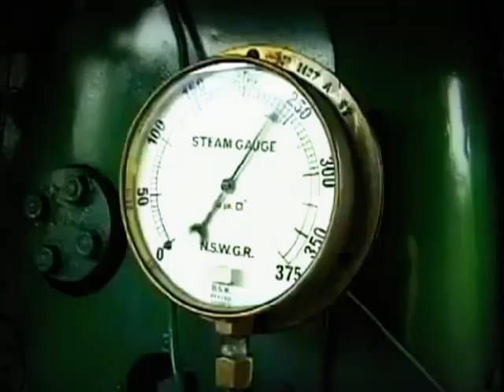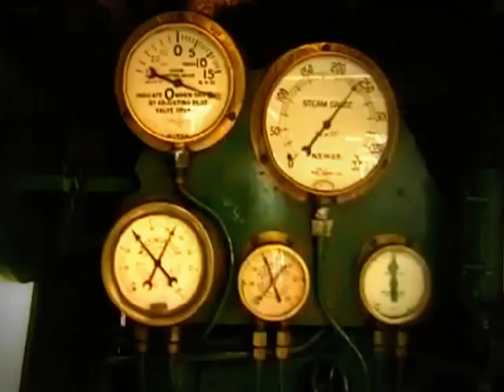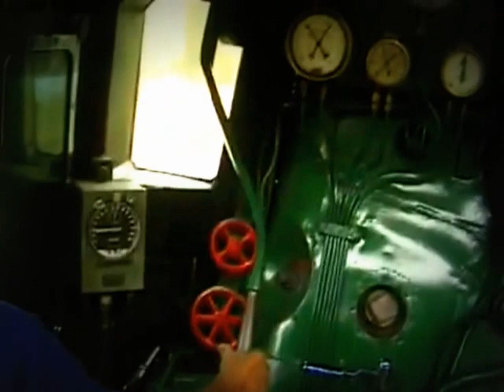Last Train to London ELO .avi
Thank the crew of 3830 and the video maker for the great video and to the 2 retired lady's  3830 and 3801 in action, climbing the Blue Mountains from Unanderra to Robertson in New South Wales, Australia